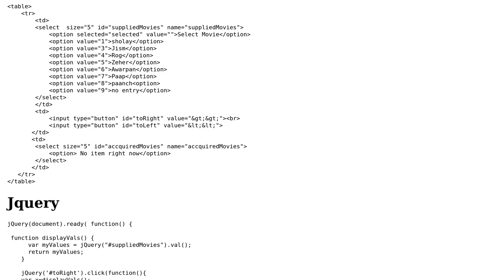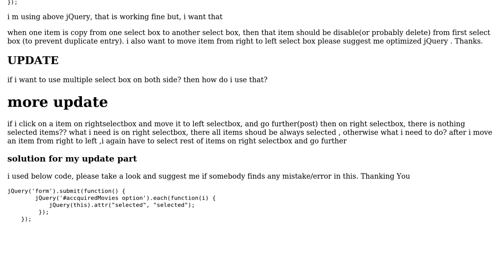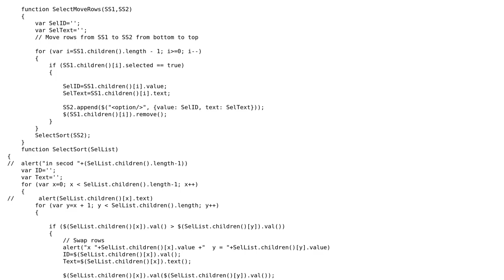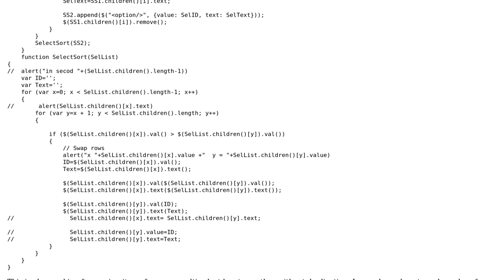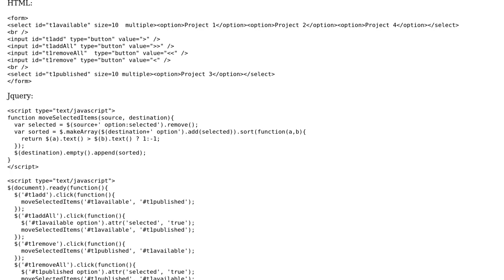move selected item from one selectbox to another selectbox(with duplicate prevention)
With thanks & praise to God, and with thanks to the many people who have made this project possible! | Content (except music & images) licensed under CC BY-SA | Music | Images & others | With thanks to user Taimoor Changaiz user Syed Mahfuzul Mazid user Martin Abraham user fredrik user diEcho and the Stack Exchange Network Trademarks are property of their respective owners. You are responsible for your own actions.